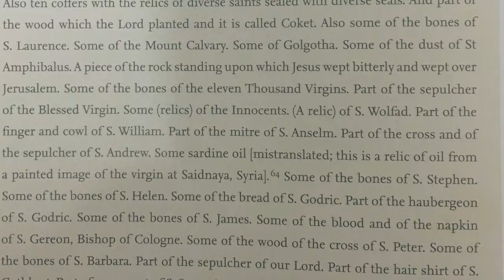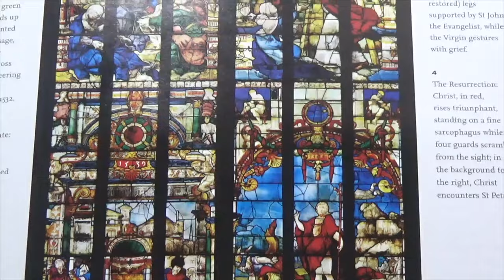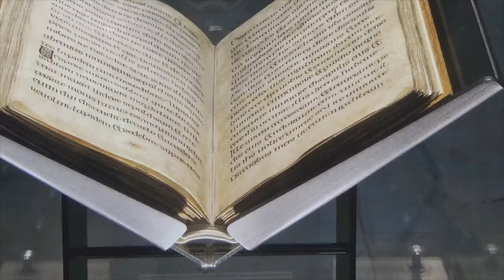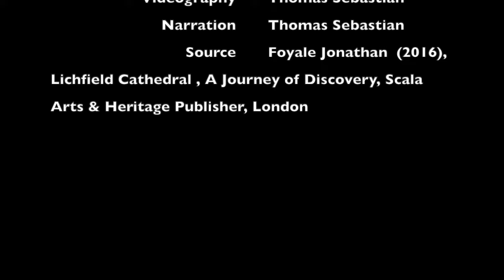Lichfield Cathedral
This video is about Lichfield Cathedral